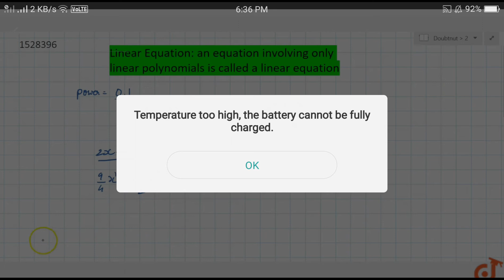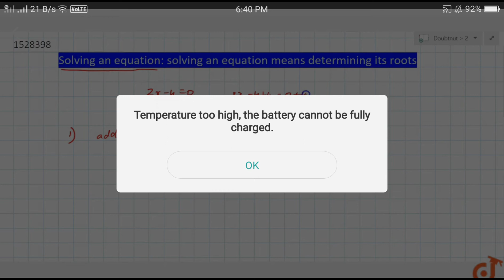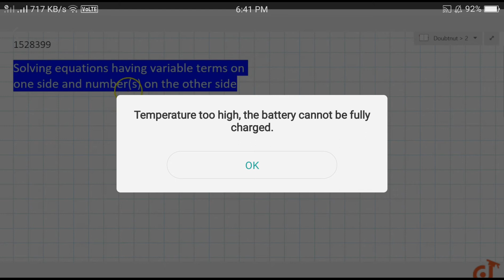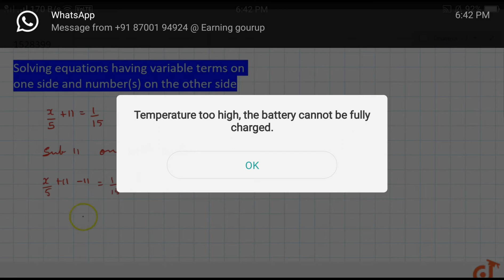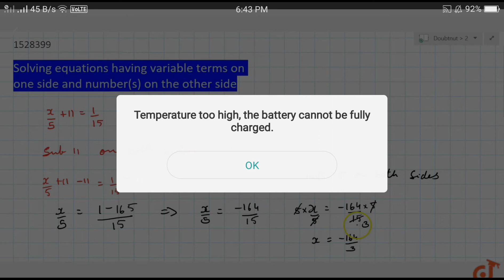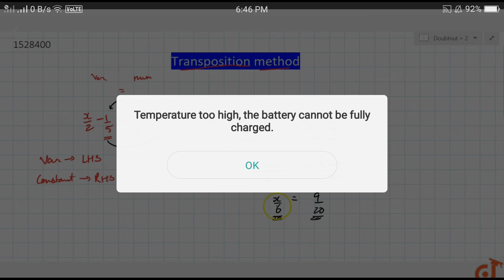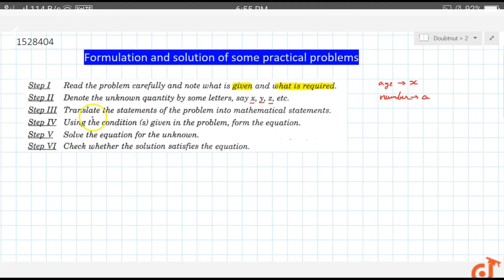Linear Equations.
New_1Updates